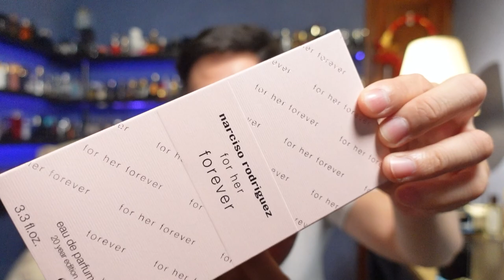Review Narciso For Her Forever: Trường Tồn Mãi Mãi ?! | Kiên Fragrance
Nay cùng nhau tìm hiểu phiên bản kỷ niệm 20 năm của Narciso Forever có gì đặc biệt không nha ?
● Nơi tài trợ sản phẩm cho video lần này, nhập code "KIEN92" nhé: